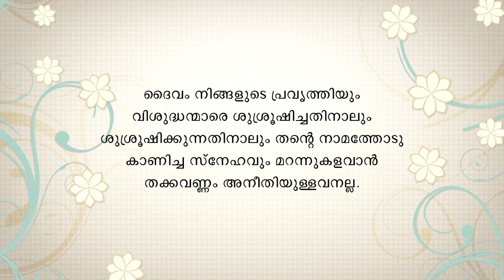A God who never forgets you. He will definitely remember every need of your life. Dr George Kovoor